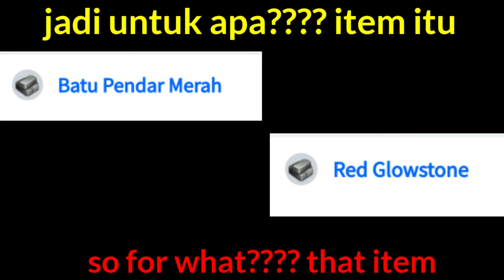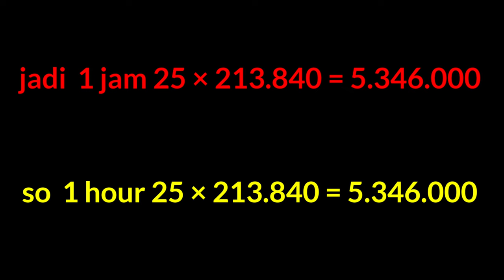toram online spina farm 2022 1 jam dapat 5 juta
spot farm 1 jam dapat 5 juta spina

Ini adalah video tentang pencarian spot farming, kamu bisa dapat 5 juta dalam 1 jam kurang lebih.

Item ini sangat dibutuhkan oleh petualang beginer!!! jadi petualang tersebut butuh item ini untuk menaikan profesi penempa mereka. jadi wajar saja kalau itu sangat mahal.